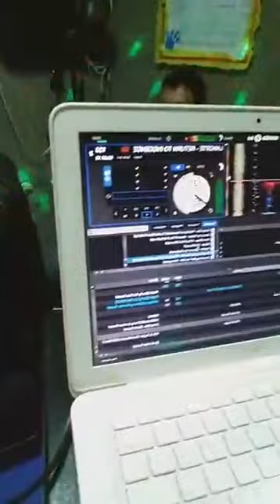Charm Time BL 02 25 01 17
Set Mix no programa Charm Time pela Radio Amme Eventos aqui em Manaus.
Segundas: 18h às 20h / Quartas: 18h Às 20h / Sábados: 16h Às 18h - Horário de Manaus.
Tune IN - AMME
Radios NET - AMME